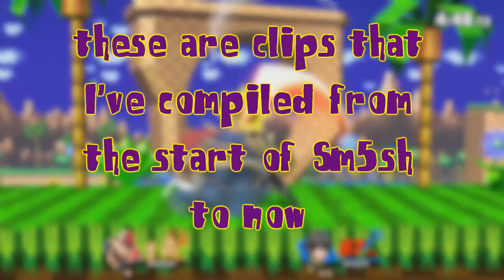"SCHMOOVIN" Super Smash Bros. Ultimate Montage Compilation by Doopop Doubly {FREDDIE DREDD EDIT}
Song used in this video / Freddie Dredd - Moving To America (Prod. Ryan C)
This is something that I've been wanting to make for a while,
5$ U.S. dollars for submissions, 10$ U.S. dollars if you guys want me to edit videos for you.